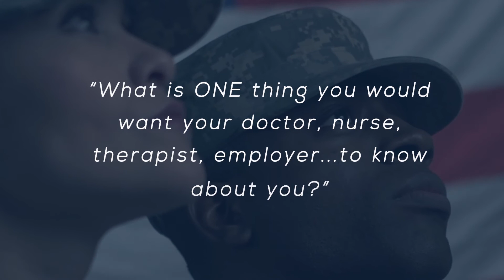Introduction to 15 Things Veterans Want You to Know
“15 Things Veterans Want You to Know” is the cornerstone course for PsychArmor Institute and was created to educate anyone who works with, lives with, or cares for our military Veterans. PsychArmor asked hundreds of Veterans what they wanted civilians, employers, educators, health care providers, and therapists to know about them. These comments were used to create the topics of this course including “5 Questions You Should Always Ask Veterans”, “1 Question You Should Never Ask Veterans”, and “15 Facts that promote greater understanding of our Veterans.”